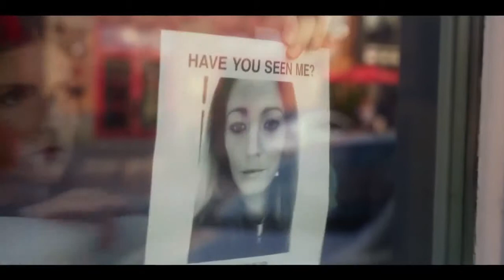A Simple Favor Trailer #1 Blake Lively, Anna Kendrick, Paul Feig, 2018 Tw Trailer World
A Simple Favor Trailer #1  Blake Lively, Anna Kendrick, Henry Golding, Paul Feig  2018  Tw Trailer World

A simple favor  2018

Cast: Blake Lively, Anna Kendrick, Henry Golding, Ian Ho, Joshua Satine, Jean Smart, Eric Johnson, Rupert Friend, Glenda Braganza
Directors: Paul Feig
Genre: Suspense/Thriller
Opened: September 14, 2018

Synopsis: A SIMPLE FAVOR, directed by Paul Feig, centers around Stephanie (Anna Kendrick), a mommy vlogger who seeks to uncover the truth behind her best friend Emily's (Blake Lively) sudden disappearance from their small town.

The TW Trailer World Channel Delivers New Movies Hot Hot Trailers, Teasers, Clips, Sneak peeks and Featurette of all upcoming movies, for more updates please subscribe, Like and share. [Twtrailerworld, tw trailer world, Trailer world, Trailerworld, trailer world channel] THANK YOU